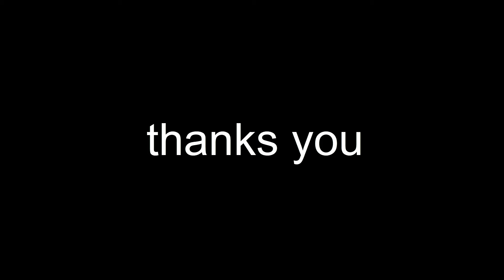Ideas from watches to make the most beautiful waterfall aquarium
It is interesting to watch the school of fish swimming around, the sound of the water murmuring and enjoying a delicious cup of tea after a stressful day. A beautiful waterfall aquarium not only refreshes your emotions but also restores and spreads your energy. The idea of ​​​​turning your old garden corner into a wonderful relaxing place with a simple waterfall aquarium was made by us.
Materials: red brick, sand, cement, plastic pipe, ceramic tile, mini pump, gravel, cobblestone, glass, silicone,